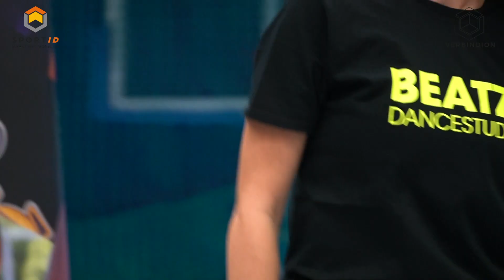Inclusief sporten - Online Beweeguur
Doe jij lekker mee met het online beweeguur? Iedereen kan meedoen!